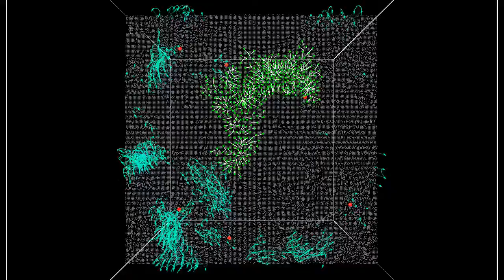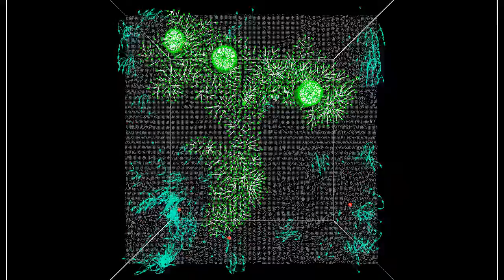Slime Mold Simulation - Clustering_01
written in Processing using Plethora, Toxiclibs, ControlP5 and PeasyCam libraries

CodesInTheClouds design studio - Dessau Institute of Architecture
Slime Mold team : Lila Panahi Kazemi, Andrea Rossi